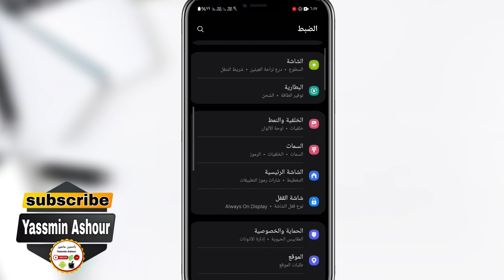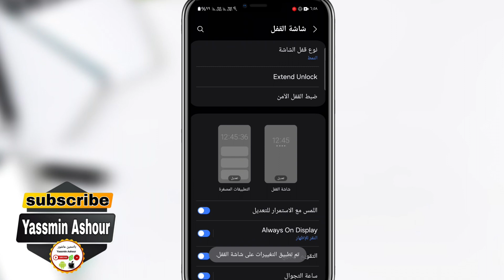كيفية تكبير الساعة على شاشة قفل الهاتف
كيف تكبر الساعة على شاشة قفل هاتفك؟
نصائح لتكبير الساعة على شاشة قفل الهاتف
3 طرق لتكبير الساعة على شاشة قفل الهاتف
تغيير حجم الساعة على شاشة قفل الهاتف بسهولة
جعل الساعة أكبر على شاشة قفل الهاتف لسهولة الرؤية
حلول لتكبير الساعة على شاشة قفل الهاتف
تخصيص شاشة قفل الهاتف بتكبير الساعة
عرض الوقت بوضوح على شاشة قفل الهاتف
تجنب إجهاد العين بتكبير الساعة على شاشة قفل الهاتف
تسهيل الوصول إلى الوقت على شاشة قفل الهاتف
ـــــــــــــــــــــــــــــــــــــــــــــــــــــــــــــــــــــــــــــــــــــــــــــــ
ـــــــــــــــــــــــــــــــــــــــــــــــــــــــــــــــــــــــــــــــــــــــــــــــ

ـــــــــــــــــــــــــــــــــــــــــــــــــــــــــــــــــــــــــــــــــــــــــــــــ
⚠️⚠️ شاهد فيديوهات مهمه جدا انصحكم بالمشاهدة::

ـــــــــــــــــــــــــــــــــــــــــــــــــــــــــــــــــــــــــــــــــــــــــــــــ
ـــــــــــــــــــــــــــــــــــــــــــــــــــــــــــــــــــــــــــــــــــــــــــــــ
ـــــــــــــــــــــــــــــــــــــــــــــــــــــــــــــــــــــــــــــــــــــــــــــــ
ـــــــــــــــــــــــــــــــــــــــــــــــــــــــــــــــــــــــــــــــــــــــــــــــ
ـــــــــــــــــــــــــــــــــــــــــــــــــــــــــــــــــــــــــــــــــــــــــــــــ
ـــــــــــــــــــــــــــــــــــــــــــــــــــــــــــــــــــــــــــــــــــــــــــــــ
ـــــــــــــــــــــــــــــــــــــــــــــــــــــــــــــــــــــــــــــــــــــــــــــــ
ـــــــــــــــــــــــــــــــــــــــــــــــــــــــــــــــــــــــــــــــــــــــــــــــ
ـــــــــــــــــــــــــــــــــــــــــــــــــــــــــــــــــــــــــــــــــــــــــــــــ
ـــــــــــــــــــــــــــــــــــــــــــــــــــــــــــــــــــــــــــــــــــــــــــــــ
ـــــــــــــــــــــــــــــــــــــــــــــــــــــــــــــــــــــــــــــــــــــــــــــــ
ـــــــــــــــــــــــــــــــــــــــــــــــــــــــــــــــــــــــــــــــــــــــــــــــ
ــــــــــــــــــــــــــــــــــــــــــــــــــــــــــــــــــــــــــــــــــــــــــــــ
ـــــــــــــــــــــــــــــــــــــــــــــــــــــــــــــــــــــــــــــــــــــــــــــــ
ـــــــــــــــــــــــــــــــــــــــــــــــــــــــــــــــــــــــــــــــــــــــــــــــ
⚠️ التطبيقات المستخدمه فى المونتاج 👇

ـــــــــــــــــــــــــــــــــــــــــــــــــــــــــــــــــــ